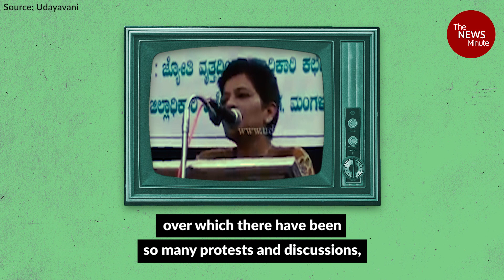The video of Gauri Lankesh’s speech that her assassins used to whip up hate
The News Minute examines the death and legacy of Gauri Lankesh focusing on a viral video of a speech made by the journalist in 2012 which was shown to the killers and used to whip up hate against her.